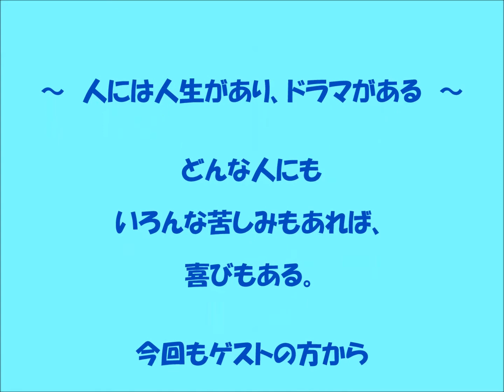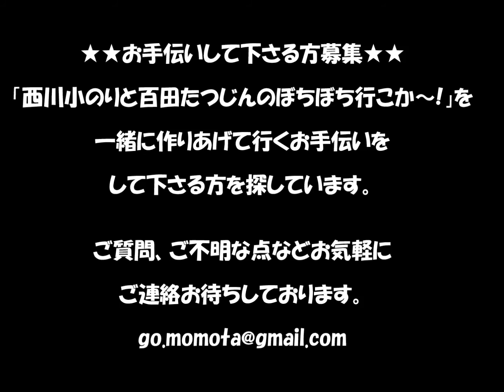草野球豊中Nights（ナイツ）185回 坂本一成さん・清原太一郎 さん 「西川小のりと百田たつじんのぼちぼち行こか～！」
★坂本一成さん　プロフィール★

昭和42年6月25日生まれ

生命保険会社勤務

活動内容
草野球チーム、豊中Nights監督
５年前に同級生で作ったチームが今は20才から60才まで総勢約25名のチームに。
豊中市を中心に毎週活動しております。

★清原太一郎さんプロフィール★

昭和49年11月13日生　38歳

高校中退後、飲食店に就職も半年で退社。
その後すぐに入社した某商社にて、いい加減な自分を変えてもらった。
16年勤めたが、諸事情により退社。
全くの異業種のマッサージ治療院を経営して、現在に至る。

性格:穏やかでまじめ...のフリ？(笑)
趣味:草野球、etc(内緒)
悩み:中年太りに歯止めがきかない(笑)
座右の銘:笑う角には福来たる